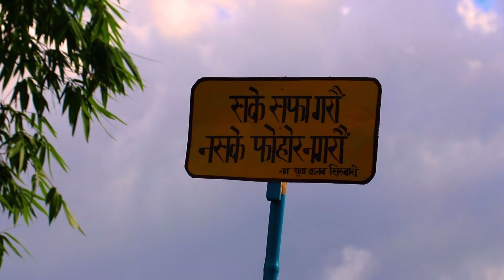POKHARA TO SIRUBARI SYANGJA HOMESTAY !!SIRUBARI DOCUMENTRY,VLOG,sirubari village nepal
Sirubari, a village in Syangja district southwest of Pokhara, is a short drive from Pokhara followed by a comfortable walk. The village is on a south-facing slope at 1,700 m above sea level. The climate is ideal at all times of the year with no snow ever falling in the village itself. However, the ideal time to visit is between September and June. The houses are mostly built from local materials and are well constructed and comfortable.
Sirubari Tour- Nepal's First Home stay

sirubari village,darau sirubari,sirubari syangja,syangja sirubari,sirubari homestay
nepal syngja now today